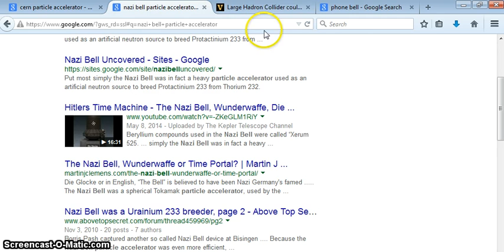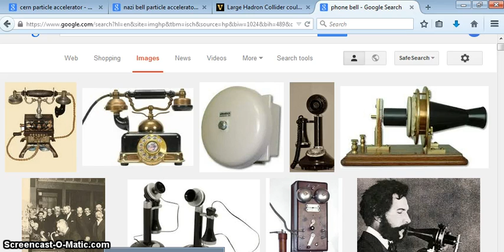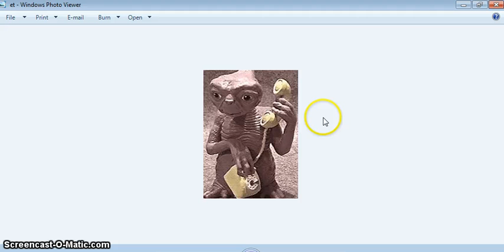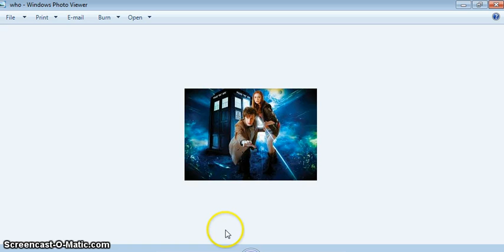CERN/THE PHONE/BELL/TIME&SPACE MACHINE IN THE MOVIES AND TV